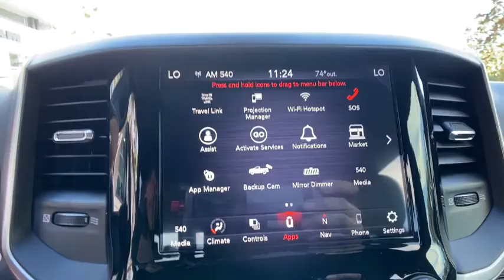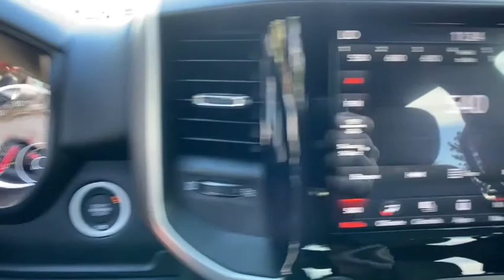2021 Ram 1500 Orlando, Deltona, Sanford, Oviedo, Winter Park, FL N584519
2021 Ram 1500